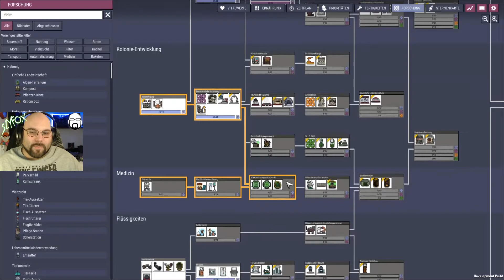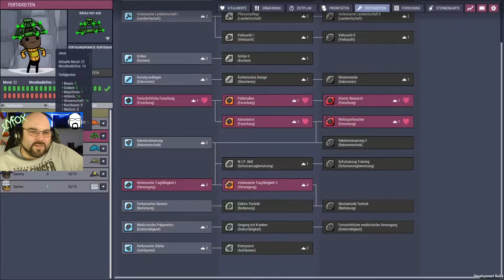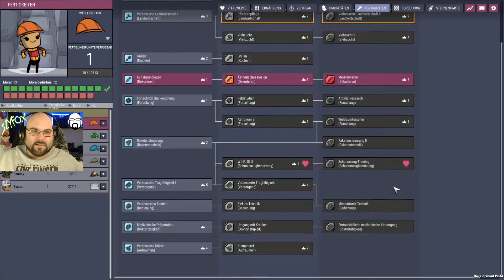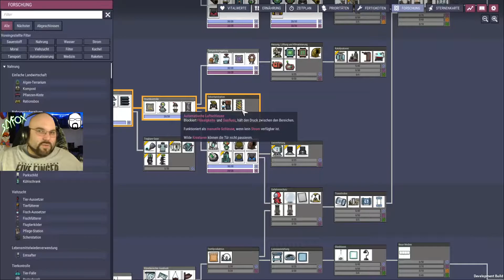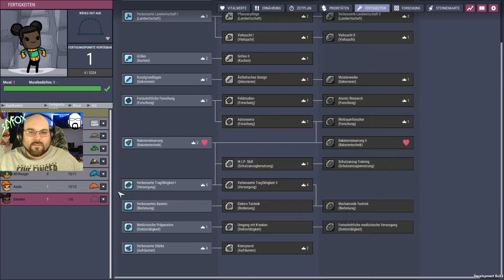Let's Play Oxygen not included - Spaced Out #23 | Deutsch / German | Streamstag 31.03.2021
Let's Play Oxygen not Included - Spaced Out mit SlyfoX (German / Deutsch) Livestream Mitschnitt in Full-HD